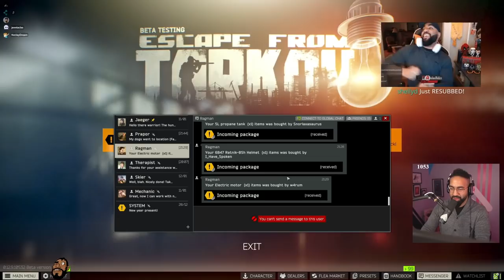I "ACCIDENTALLY" TKed Jenntacles At Extract!! ft. Trevor May, Craysin, Jaydream | Escape From Tarkov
It had been a while since a day like this had come along. It was about time...